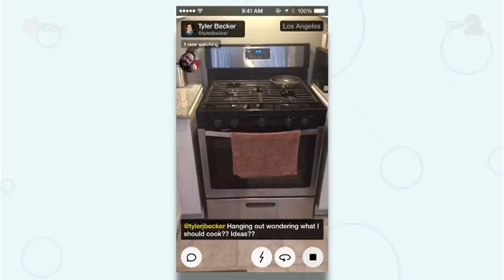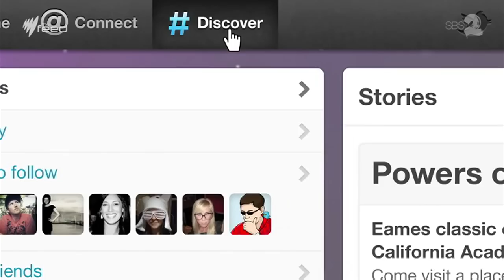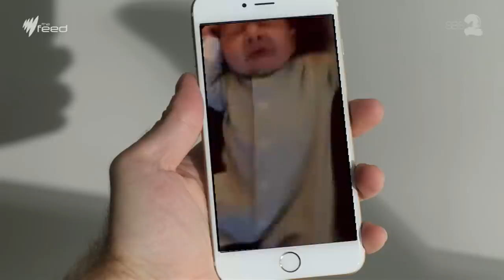Meerkat & Journalism I The Feed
Meerkat allows you to live stream directly in to twitter. How does it work? And who wants to use it anyway? Maybe it could change citizen journalism.